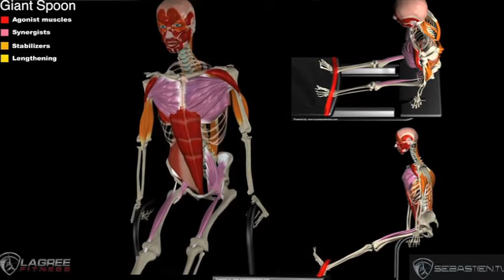Teacher Training Sept 2013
Testimonials from clients that became certified at the Lagree Fitness Headquarters.